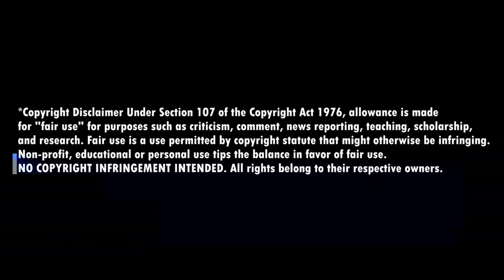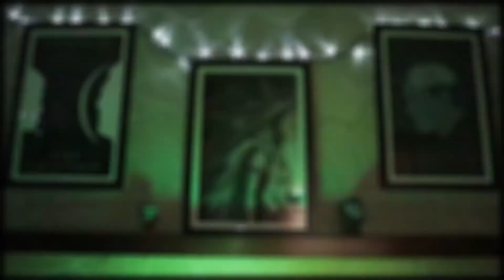HILARIOUS CALM BEFORE THE STORM! THE LEGEND OF KORRA 3x7 (Original Airbenders) Reaction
Chill and intense at the same time, but still a HILARIOUS calm before the storm! I'm reacting/first time watching to THE LEGEND OF KORRA 3x7 ("Original Airbenders") and we go to Tenzin and his gang training and learning, but it's not that easy. Jinora and Kai get into trouble and Bumi proves himself!

= = = = = = = = = FOLLOW ME  = = = = = = = = = = = =

See ya! ☕️

Original TV Show: The Legend of Korra, Book 3, Chapter 7, "Original Airbenders"